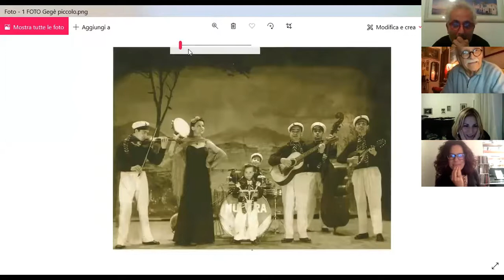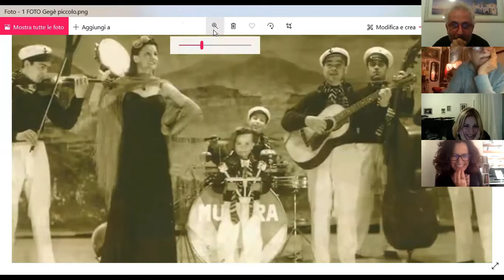#2 MIDJING MIDJ LAZIO Intervista a Gegè Munari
Ecco la registrazione del secondo appuntamento di Midjing, la rassegna che MIDJ Lazio ha organizzato e che prevede una serie di interviste con i decani del Jazz, residenti nel Lazio. Dopo il successo e l’emozione del primo incontro con il grande trombonista Dino Piana,  il 16 Aprile è stato ospite un altro musicista, importante per lo sviluppo del jazz in Italia: il batterista Gegè Munari classe 1934!
Musicista autodidatta ha iniziato a suonare e ad amare lo swing giovanissimo; durante la guerra lui e i suoi familiari, tutti musicisti, intrattenevano le truppe americane con i loro concerti e il piccolo  Gegè si esibiva nella “claquette”, una sorta di tip tap, per approdare subito dopo alla batteria, sostituendo suo fratello Pierino, mentore della batteria jazz in Italia. Queste sono solo alcune delle sue collaborazioni: Gato Barbieri,  Lionel Hampton, Slide Hampton, George Coleman, Art Farmer, Kay Winding, Cedar Walton, Steve Lacy, Martial Solal, Lee Konitz, Chet Baker, Dexter Gordon, Astor Piazzolla,  Liza Minelli, Johnny Griffin, Buddy De Franco… Nel '67 è considerato il secondo miglior batterista al Festival di Montreaux, dopo Jack De Johnette.
Una carriera sviluppata in infiniti concerti internazionali, trasmissioni televisive, tante collaborazioni con le orchestre Rai, colonne sonore e una moltitudine di incisioni memorabili. Sarà emozionante e sicuramente divertente colloquiare con un vero maestro che non smette mai di ripetere “o ce l’hai o non ce l’hai lo swing!!!”.
Il musicista è stato intervistato da Susanna Stivali.
E anche in quest’occasione avremo una giovane presenza a confrontarsi con il nostro ospite  a fine intervista: la batterista Evita Polidoro che ha aggiunto un tocco finale a questo secondo appuntamento di Midjing, in un emozionante incontro tra generazioni.